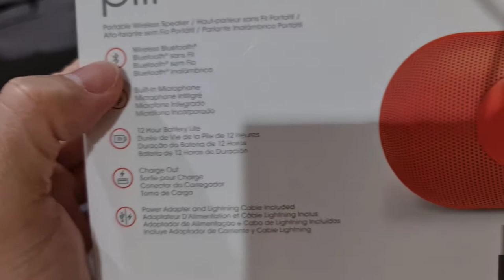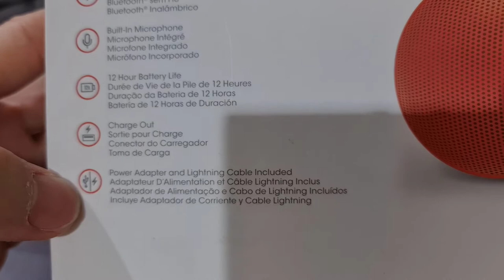Unboxing dan Review Beats Pill + Plus Portable Bluetooth Speaker - Merah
Beats Pill + Plus Portable Bluetooth Speaker - Merah - Rp 2.4 Jt